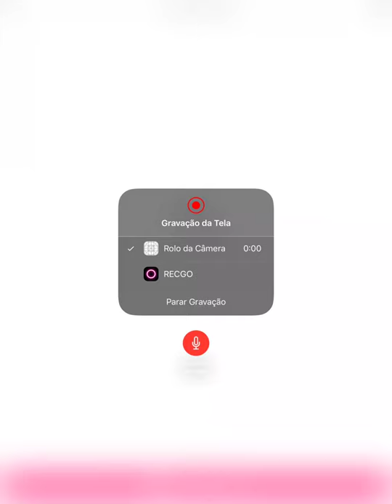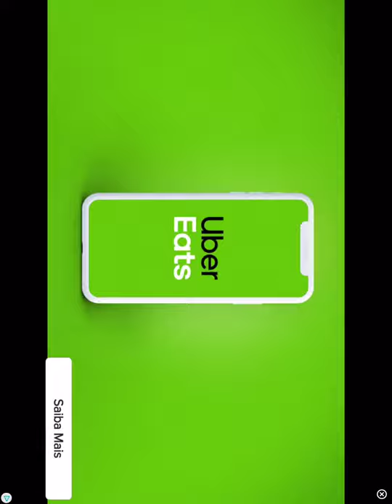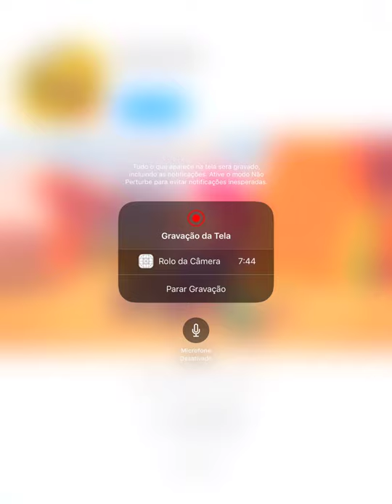Piettro Eduardo ( pi ) 1 vídeo